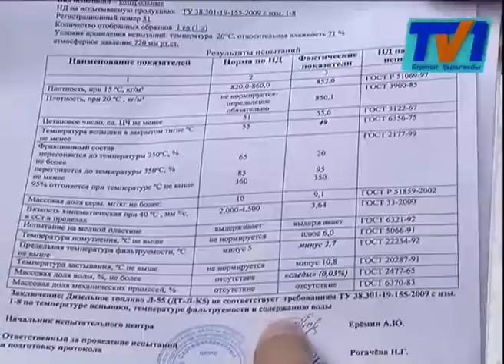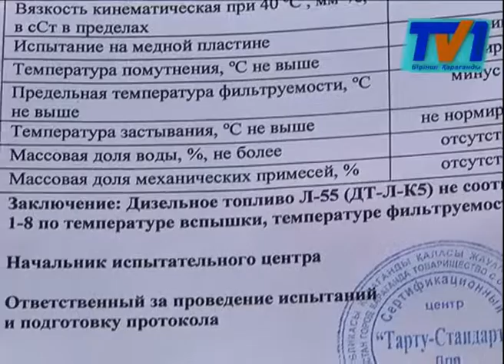Результаты экспертизы «Газпром нефть Казахстан»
Большое количество воды обнаружили в дизельном топливе автозаправочной станции компании «Газпром нефть Казахстан».Таковы результаты экспертизы. Напомним, что 8-го марта водители дизельных автомашин пострадали от некачественного топлива.

Таков был официальный комментарий пресс-службы компании «Газпром нефть Казахстан». Является ли присутствие большого количества воды в дизельном топливе признаком экологического стандарта ЕВРО-5? Скорее всего, нет. Но именно воду обнаружили специалисты в дизельном топливе, отобранном из колонок карагандинской АЗС. Игорь Ким один из тех, кто заправил свою машину некачественной соляркой. Он же стал одним из инициаторов проведения экспертной проверки.

На сегодняшний день в общественное объединение по защите прав потребителей обратилось три человека. Ознакомившись с документами, защитники усмотрели сразу два нарушения со стороны автозаправочной станции. А именно.

По мнению официальных представителей компании, водителей предупреждали о том, что солярка летняя. Вот только до инцидента ни у кого не возникало претензий. А ведь и морозы были сильнее. Пострадавшие водители уже написали претензии в адрес «Газпром нефть Казахстан» с требованием компенсации. Причем, не только стоимости топлива, но и ремонта всей топливной системы автомашин.

Общая сумма ущерба только одной машины оцениваться в два миллиона тенге. Пострадавшие намерены решить проблему в досудебном порядке. Если этого не удастся – предстоит судебная тяжба. В «Гаранте» считают, что пострадавших может быть больше.